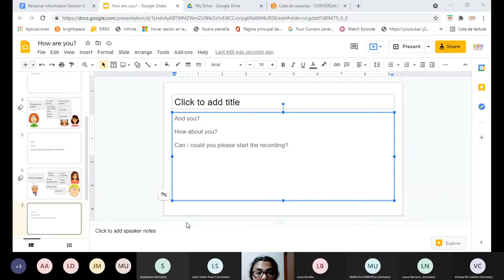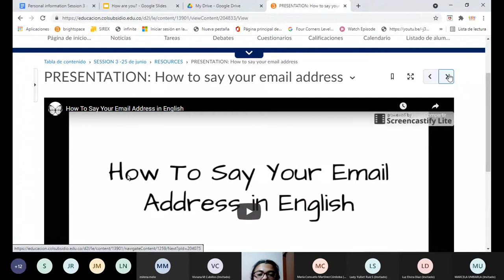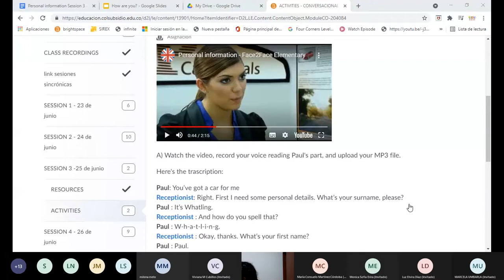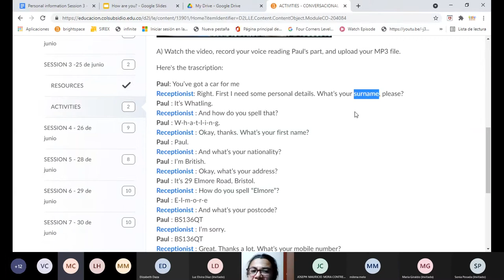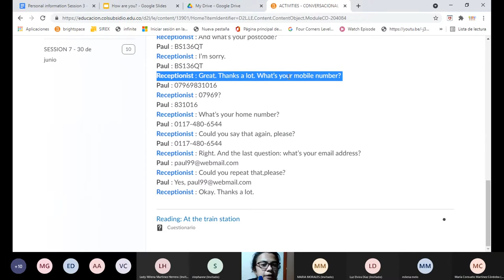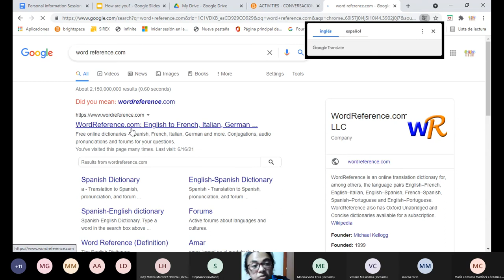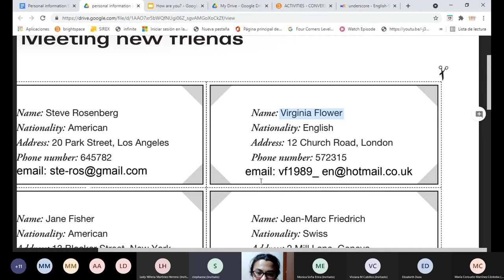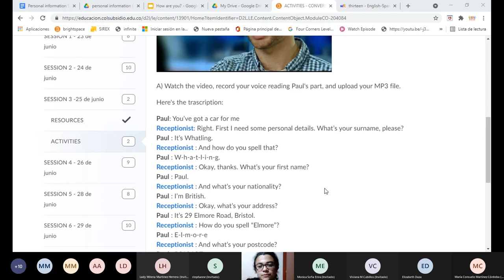CONVERSACIONAL BÁSICO EN INGLÉS 20210625 160321 Grabación de la reunión